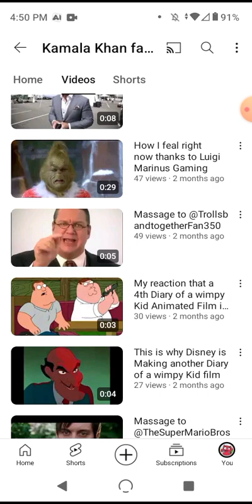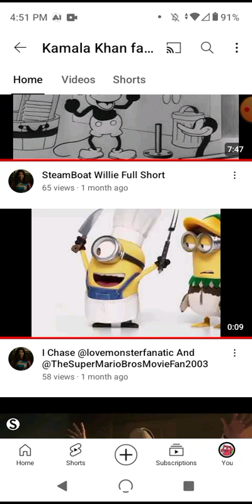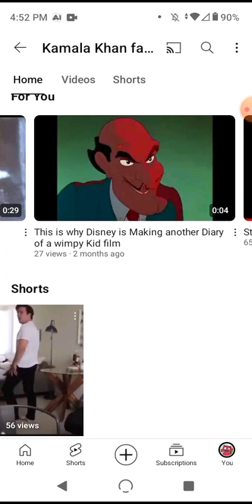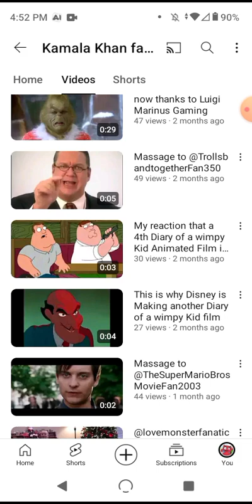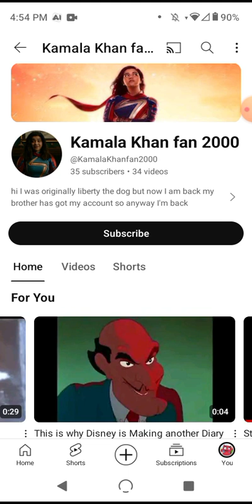review/rant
lesson: don't make user videos